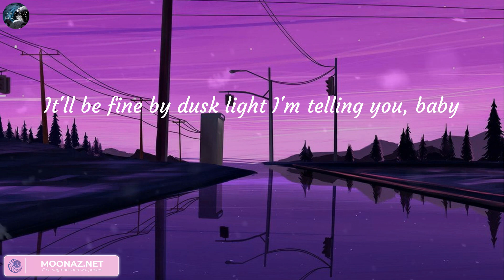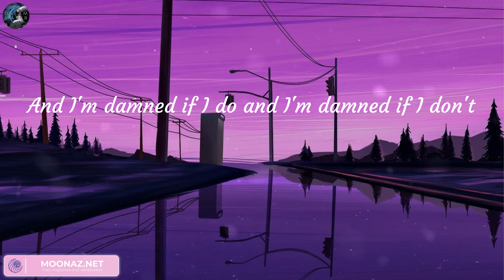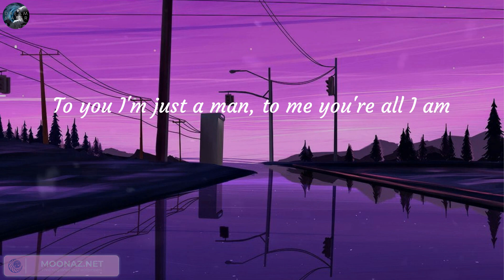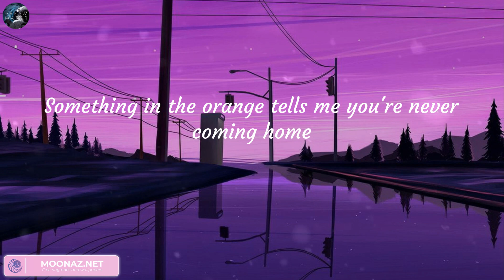Zach Bryan - Something in the Orange (Lyrics)